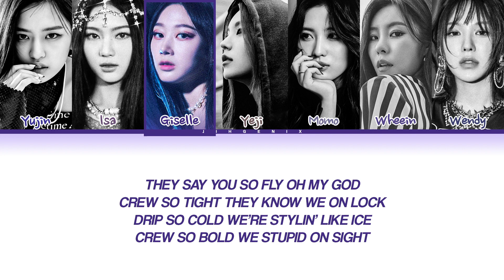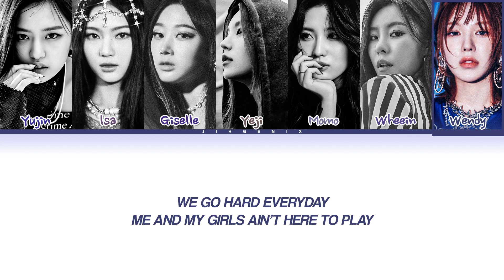[Requested] How Would Girl Group Sing - 'GRL GVNG' (Color Coded Lyrics)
• Artist: XG
• Song ♫: GRL GVNG
• Album: GRL GVNG
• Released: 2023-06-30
Line Distribution :

1st - Wendy 33.3 seconds
2nd - Wheein 29.1 seconds
3rd - Yeji 25.3 seconds
4th - Momo 25.2 seconds
5th - Isa 23.8 seconds
6th - Giselle 15.5 seconds
7th - Yujin 12.1 seconds

How I distributed the lines :

Wendy as Chisa
Wheein as Maya
Momo as Harvey
Yeji as Jurin
Giselle as Cocona
Isa as Juria
Yujin as Hinata